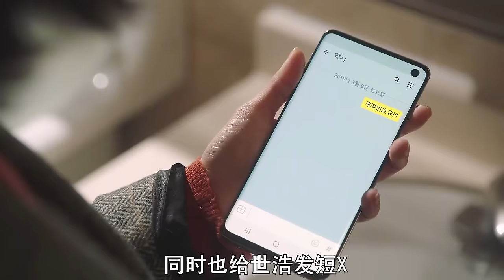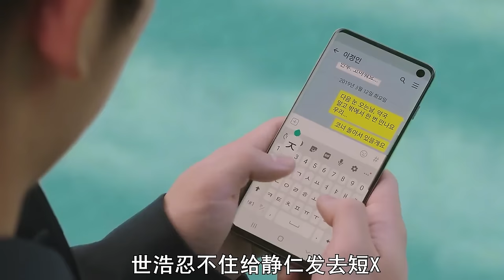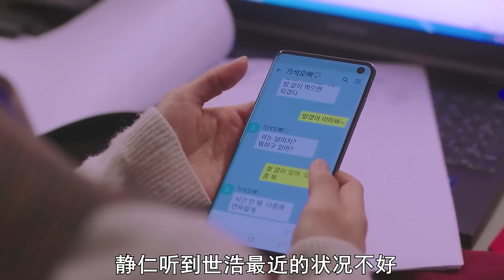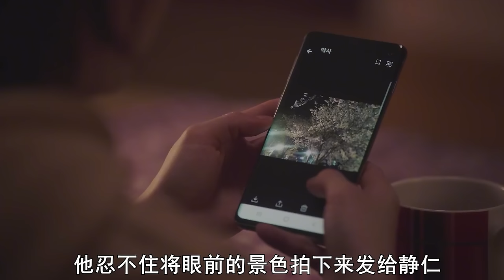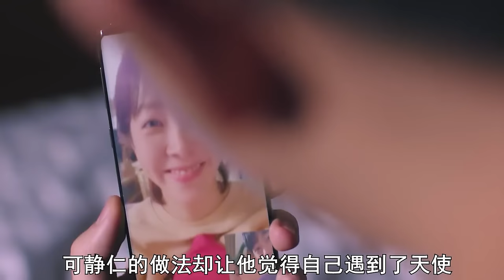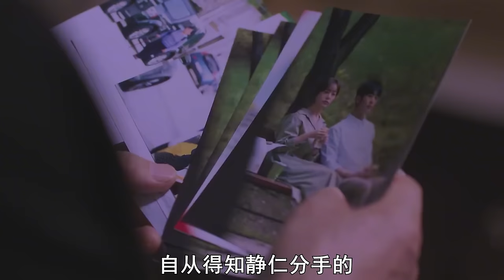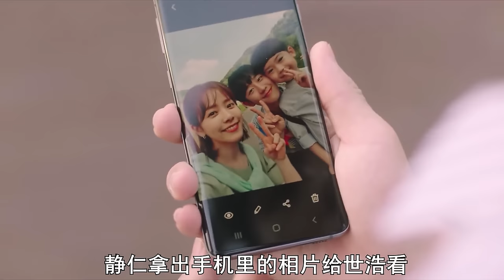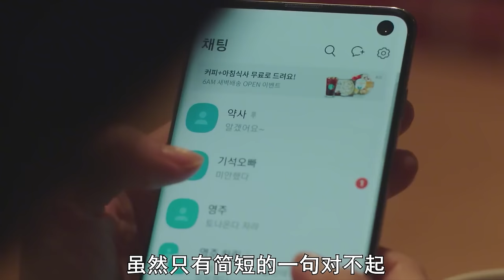一口氣看完治愈美食日劇《春夜》！美女一见钟情男友兄弟，拒绝男友求婚成为后妈